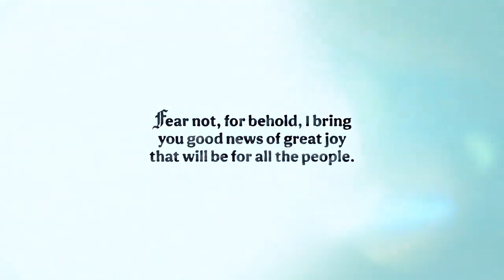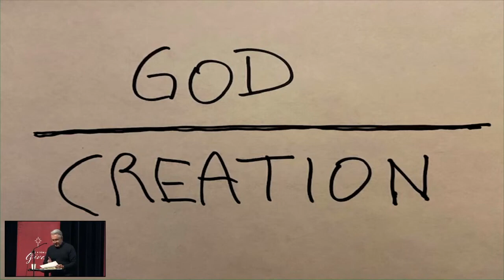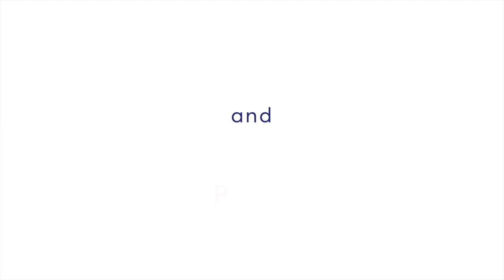Christmas Eve 2022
Christmas Eve 2022   |    Dec 18th, 2022

WHO WE ARE: We are a prayerful, Bible-teaching, evangelical church in the heart of Ottawa with a heart for the city and the world. Our mission is to make disciples of Jesus, gripped by the gospel, living for God’s glory.

Worship music provided under CCLI Streaming License #20116030